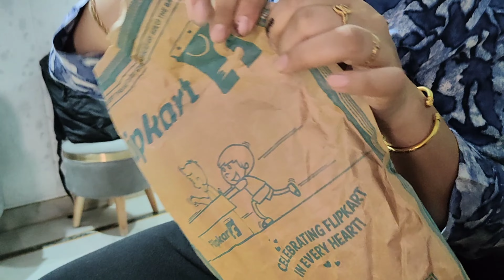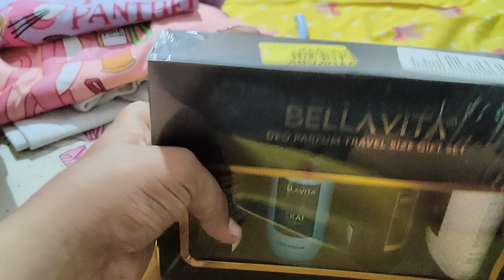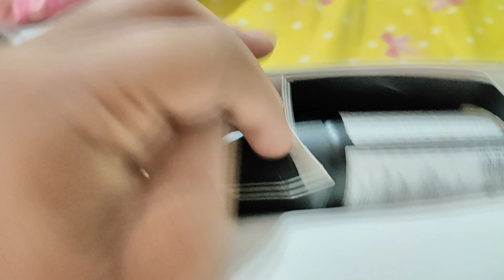Midnight celebration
ek housewife ka you tuber banne ka safar
i hope you guyss will like it.
so...
hit likes
do comments